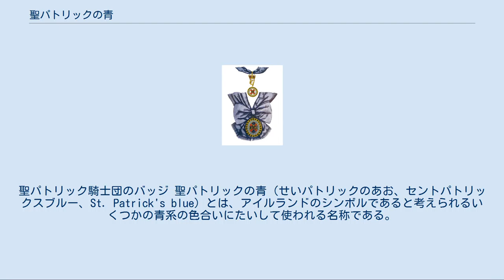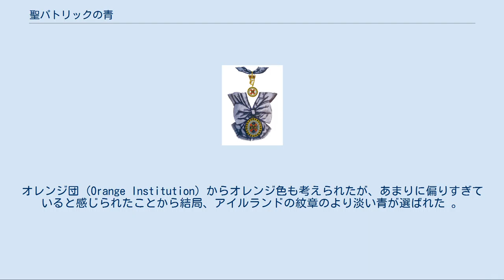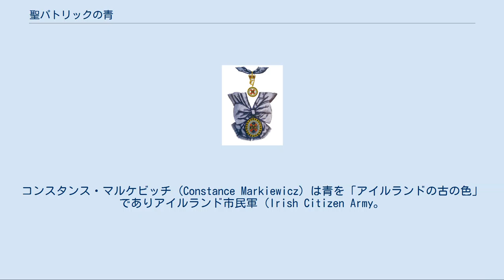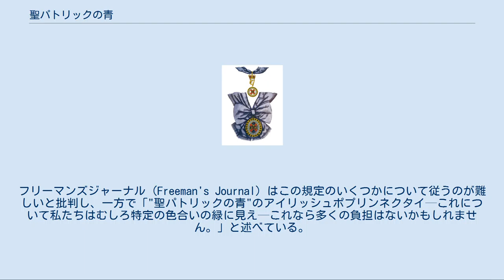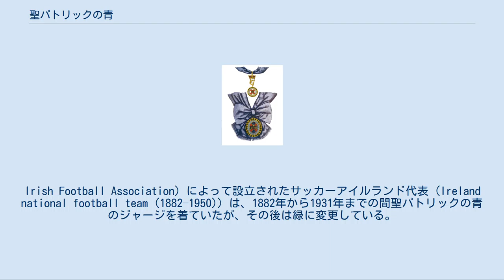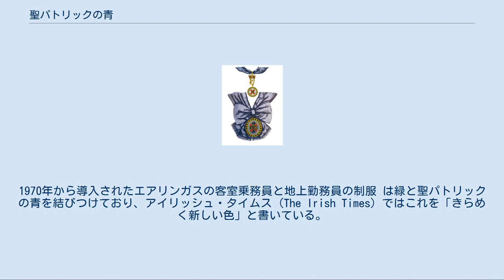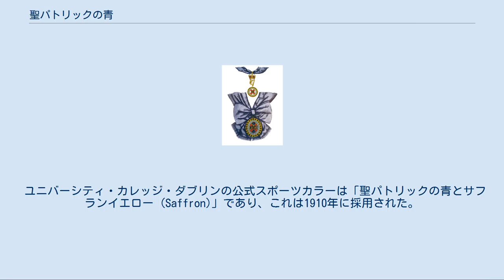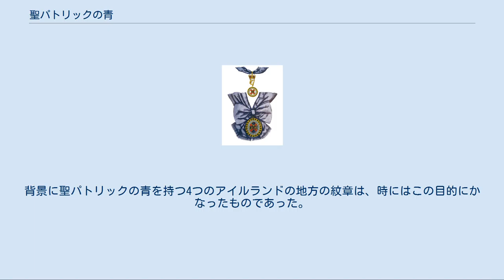聖パトリックの青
聖パトリック騎士団のバッジ 聖パトリックの青（せいパトリックのあお、セントパトリックスブルー、St. Patrick's blue）とは、アイルランドのシンボルであると考えられるいくつかの青系の色合いにたいして使われる名称である。
英国の慣習においては、聖パトリック勲章と結び付けられる複数のスカイブルーの色調を指す。
アイルランド共和国の現在の慣習では、これはより濃い色調を示すかもしれない。
一方、緑色はいまではアイルランドの一般的なナショナルカラーであり、「聖パトリックの青」はいまだいくつかのシンボルで見ることができる。
 アイルランド神話において、アイルランドの君主Flaitheas Éireannは青いローブを着た女性として描かれていた。
ミゼ (Mide) の旗 (flag of Mide) は青地であったが、その図案がアイルランドの紋章として使われたとき、その地はセーブルであった。
 英国王旗において、アイルランドは青地にハープで表されている。
 ヘンリー8世が自身をアイルランド王国の王であると宣言した際、その紋章は青地にハープであった。
これはイギリス王旗 (Royal Standard of the United Kingdom) の左下に今日でも見ることができる。
 聖パトリック勲章は1783年にアイルランド王国の最高勲章として設立されたが、大綬の色はその前に制定されたイングランドのガーター勲章のダークブルー、スコットランドのシッスル勲章の緑とは異なる色である必要があった。
オレンジ団 (Orange Institution) からオレンジ色も考えられたが、あまりに偏りすぎていると感じられたことから結局、アイルランドの紋章のより淡い青が選ばれた 。
聖パトリック騎士と役職についていた人物たちは、「空色」のマントとリボン、「青」のラインが入った帽子、そして「青」のほうろうびきのバッジをつけていた。
なお、「聖パトリックの青」の呼び名は一般的なものではあったが、騎士団によって公式に使われることは無かった。
実際に使われた色調はその時々によって多岐にわたる。
緑がかった空色はイーヴァー伯エドワード・セシル・ギネスによって1895年に使われ、1903年に確かな証拠がある 。
これは英国においては現在でも通例となっている色である.。
騎士団最後の生き残りであるグロスター公ヘンリーは1974年に死去したが、騎士団は現在も厳密に言えば存続している。
 はたして青は、騎士団設立以前のアイルランドのナショナルカラーであったのか、さらにそれは騎士団とは別に聖パトリック自身と関連付けられるのかどうか、という議論がある。
シェーン・レスリー (Shane Leslie) は聖パトリックの青緑を「しかし、すべての色の愛好者ケルト人によって使われたウォード染めの回想」かもしれないと推測している。
コンスタンス・マルケビッチ (Constance Markiewicz) は青を「アイルランドの古の色」でありアイルランド市民軍 (Irish Citizen Army。
ICA) の記章に取り入れられたと思っていた。
北斗七星旗 (Starry Plough) であったICA旗の地は青であった。
古史研究家でありナショナリストであったフランシス・ジョセフ・ビッガーは聖パトリックの青は「偽の色」であり、聖パトリック旗は「偽の旗」であると考えていた。
近年では、ピーター・アルター (Peter Alter) やクリスティアン・マーオニー (Christina Mahony) は色の史的確実性を支持する一方、ブライアン・オクイーヴ (Brian Ó Cuív) はこれに疑問を呈している。
パリのアイリッシュ・カレッジ (Irish College) は1776年に完成し2002年に修繕されたが、聖パトリックの青はチャペルの壁において見つけることができる。
聖パトリックと緑色との関係については、1681年にトマス・ディナリー (Thomas Dinely) が、聖パトリックの祝日に人々は帽子に緑色のリボンの十字を着けている、と記している。
 エドワード皇太子が1868年にアイルランドを訪問した際の"ナショナル・ボール"において、妻のアレクサンドラは「聖パトリックの青」のドレスを着ていた。
アイルランド総督によってアイルランドの製造業者に向けて行われた1886年の園遊会においてはアイルランドをテーマとした服飾規定 (ドレスコード) があった。
フリーマ...